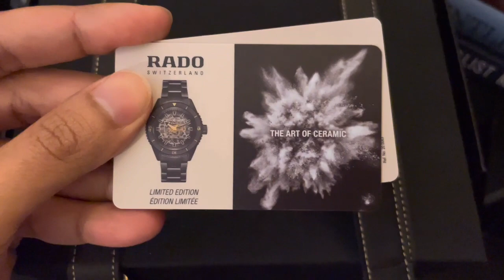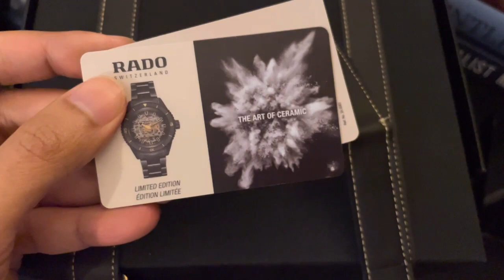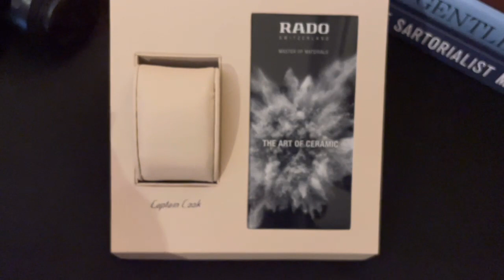MARTINPHU : ทำไม RADO Captain Cook ถึงขายดี นำเรือน Limited มาให้ชมครับ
RADO Captain Cook High - Tech Ceramic Limited Edition ราคา 153,000 บาท ถือเป็นทั้งรุ่น Top และตัว Limited ที่น่าสะสม ผลิตเพียงแค่ 1962 เรือนในโลกเท่านั้น ตามปีที่กำเนิดนาฬิการุ่นนี้ มาพร้อมกล่องรุ่นพิเศษที่สวยงาม เหมาะกับการครอบครองมากๆครับ

ช่องทางการซื้อออนไลน์
Shopee และห้างสรรพสินค้าชั้นนําทั่วไป